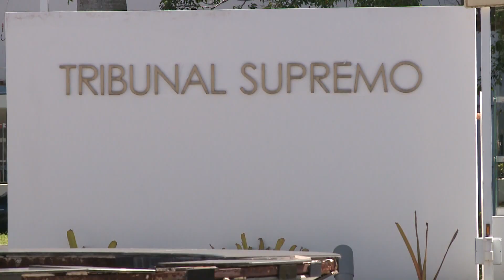"Si no renuncia, que le radiquen cargos", dice Jenniffer González sobre presidente de la CEE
La comisionada residente en Washington, Jenniffer González Colón dijo el martes que una vez concluya la votación de la primaria, si el presidente de la Comisión Estatal de Elecciones (CEE), Juan Ernesto Dávila no renuncia, se le deben radicar cargos por negligencia crasa en el cumplimiento del deber.